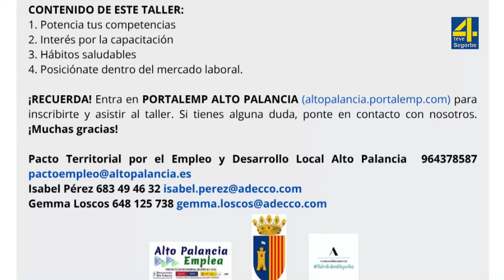TVAltoPalancia noticia Taller "pon el foco en ti para emplearte", dirigido a mujeres